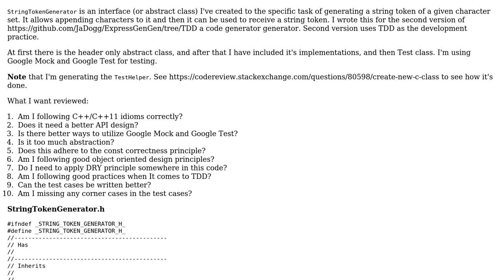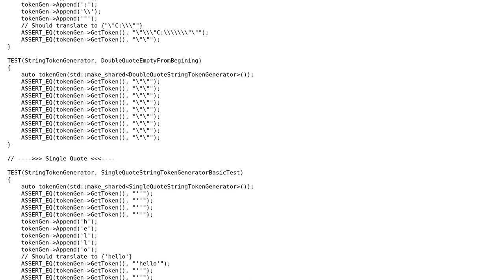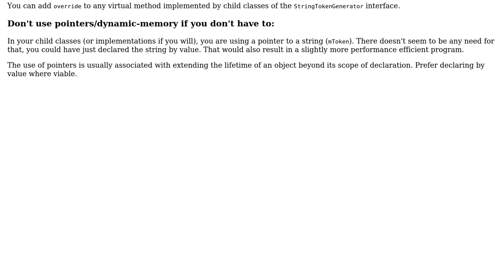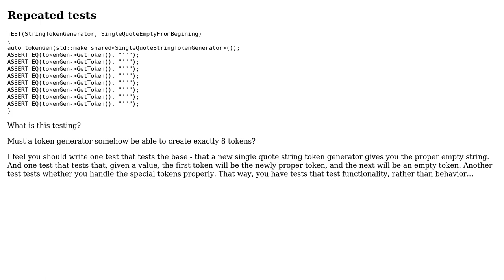String Token Generator for ExpressGenGen (2 Solutions!!)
String Token Generator for ExpressGenGen

With thanks & praise to God, and with thanks to the many people who have made this project possible! | Content (except music & images) licensed under CC BY-SA | Music | Images & others | With thanks to user Pimgd user glampert user bhathiya-perera and the Stack Exchange Network Trademarks are property of their respective owners. You are responsible for your own actions.